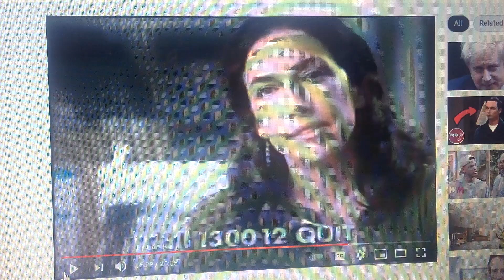Quit 2007 Ad